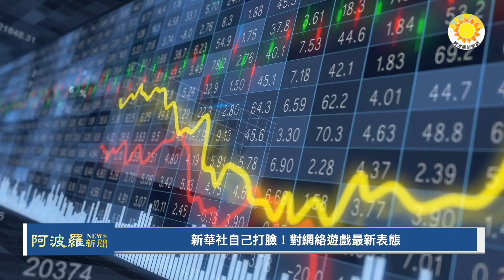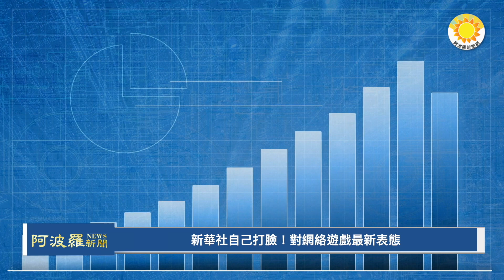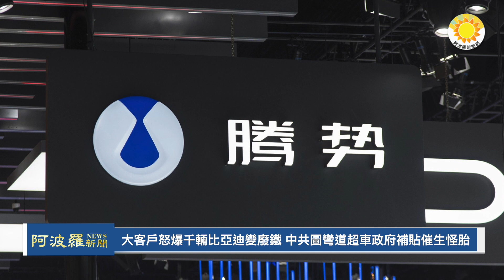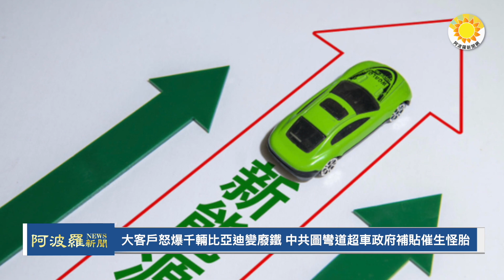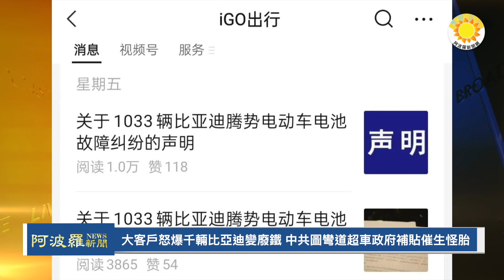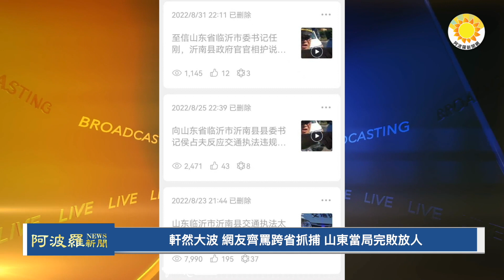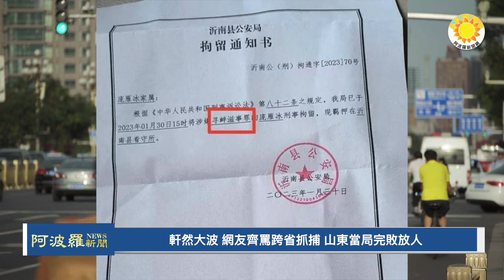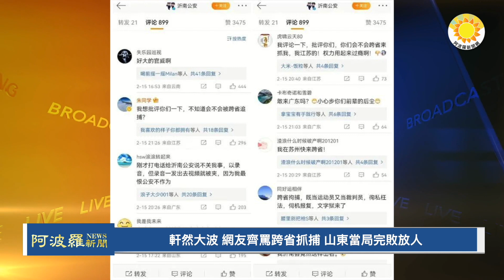🔥新華社自己打臉！對網絡遊戲最新表態；大客戶怒爆：千輛比亞迪變廢鐵，中共圖彎道超車政府補貼催生怪胎；軒然大波！網友齊罵跨省抓捕，山東當局完敗放人 |【阿波羅網CW】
00:00 摘要
00:34 新華社自己打臉！對網絡遊戲最新表態
03:49 大客戶怒爆千輛比亞迪變廢鐵 中共圖彎道超車政府補貼催生怪胎
06:53 軒然大波 網友齊罵跨省抓捕 山東當局完敗放人